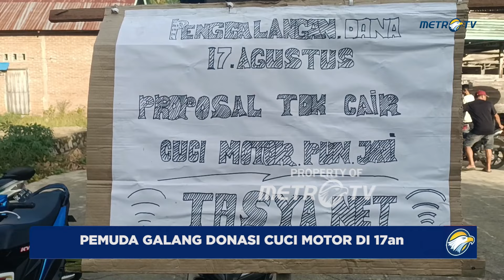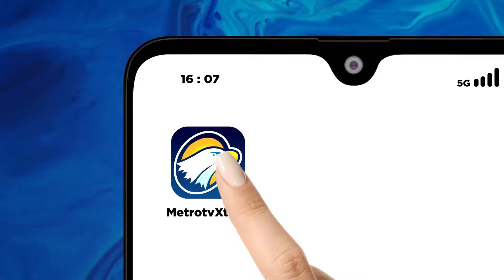Pemuda Galang Donasi Cuci Motor Untuk Dana 17an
MetroTV,
Warga mengaku senang mencuci kendaraan mereka ditempat ini karena hasilnya benar-benar bersih dan mengkilap sehingga tak jarang warga memberikan uang yang lebih kepada anak muda ini sebagai rasa puas atas hasil yang didapatkan.

Koordinator panitia Rahmat mengatakan, upaya ini merupakan inisiatif dari anak muda sendiri dibanding meraka harus kesana kemari membawa surat proposal yang tidak jelas angarannya. dalam sehari uang donasi yang berhasil dikumpulkan bervariasi mulai dari 200 hingga 400 ribu rupiah.